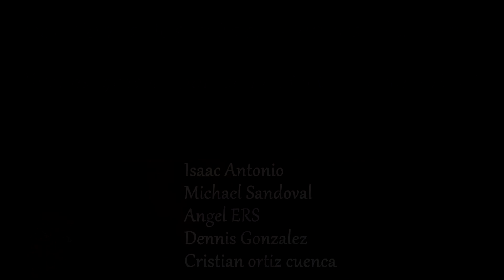ASMR ELIGE EL TRIGGER!🤔😴 | ASMR en español para dormir | Pandasmr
Holitaa! Ahlra mismo estoy de viaje juju hasta el 27, en Zamora, campeonato de España de tenis de mesa! Menos mal que he podido programar este vídeo jeje, estos días subiré shorts ;)
Hoy les traigo un video "interactivo" jajajaj, ustedes eligen el trigger ;) espero que les guste! Muchas gracias por todo el apoyo que me están dando estas semanas, son los mejores 🖤

👉🏻Déjenme en los comentarios qué más vídeos y sonidos quieren que suba! Acepto nuevas sugerencias jeje
👉🏻Leave me in the comments what more videos and sounds do you want me to upload! I accept new suggestions hehe